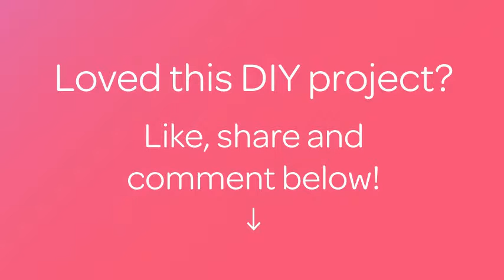How To Prepares Delicious Mini Spinach Tortillas - DIY Food & Drinks Tutorial - Guidecentral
About this DIY project:
- Title: Prepares Delicious Mini Spinach Tortillas

Supplies:
- 3 eggs
- 1 onion
- 40 ml of milk
- 2 teaspoons salt
- 1 pinch of nutmeg
- A bundle of fresh spinach